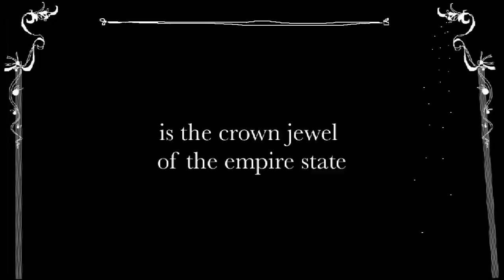Holy Blood Trailer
The ghost of an actress visits the theater in which she once played. Frank, a returned veteran, is on the run for a crime that is both sinister and absurd. An archivist discovers a mysterious script hunted by three masked men. The surreal netherworld in which these three characters never quite meet is The Earlville Opera House, where once upon a time a musical was staged, "Little Athens on the Erie Canal." We eternally return to an elaborate architecture from which there is no hope of escape.

We made this film in response to our own questions about censorship. We have found that at times, artists are their own worst censors. Still we fight to express ourselves and encourage other artists in a world that is often not hospitable to their creativity.

HOLY BLOOD will be screened in cinemas and festivals across the US and internationally.

CAST:
Lotte, the Actress: Alexandra OʼDaly
Frank (the Soldier): Christpher Greco
The Informant: Dave Bartlett
Master of Ceremonies: Earl Ewing
Usher, Stagehand: Craig Natoli
Pianist: Mason MacDowell
Musicians: Steven Blais & Chris Vescey
Masked Men: Michael Getnick, David Marr & Joseph Mettler
Understudies: Lauren Mettler & Alain Douchinsky
Stage Manager: Patti Lockwood-Blais
Barmaid: Wendy Mowery
Hunter: Dave Mowery
Robb: David Marr
Ben, File-Boy: Joseph Mettler
Shirley, the Archivist: Stephanie Joyce
Mr. Demill: Dave Dardzinki
Janitor: Jack Schenck
Potted Palm: Briana Vibbard
Popcorn Seller: Chuck Fox